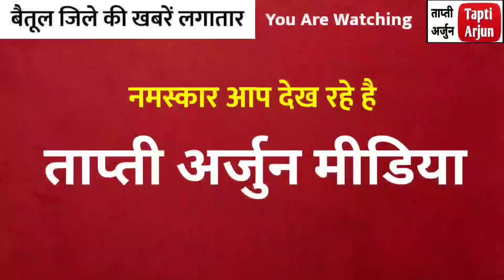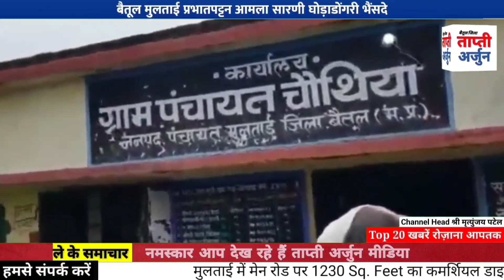बैतूल समाचार बैतुल betul news Today multai विश्व पर्यावरण दिवस betul betul betul@TaptiArjun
बैतूल समाचार बैतुल betul news Today multai विश्व पर्यावरण दिवस वृक्षारोपण betul बैतूल betulnews @tapti_arjun_news